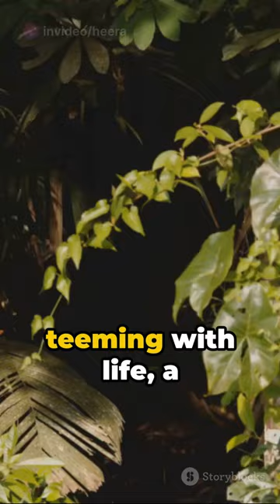Animal Planet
Animal for the jungle